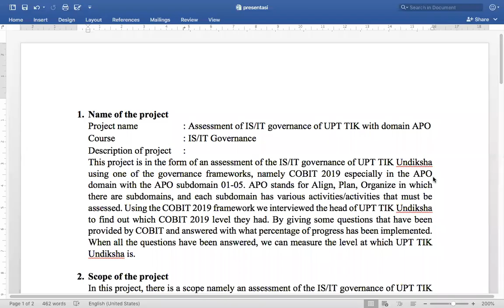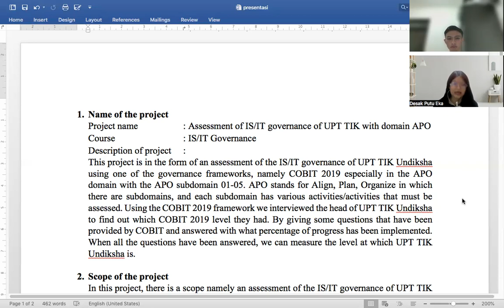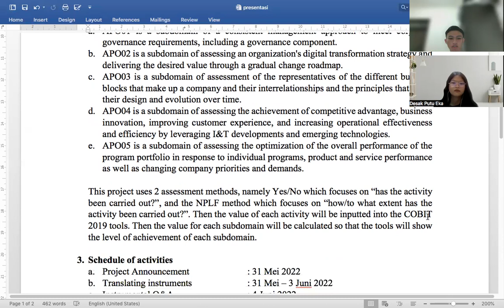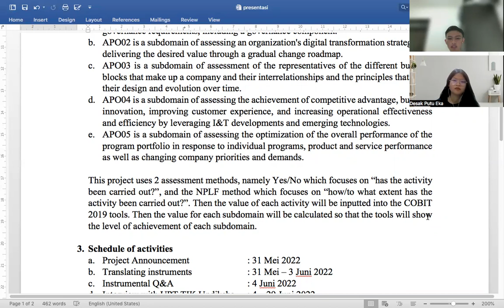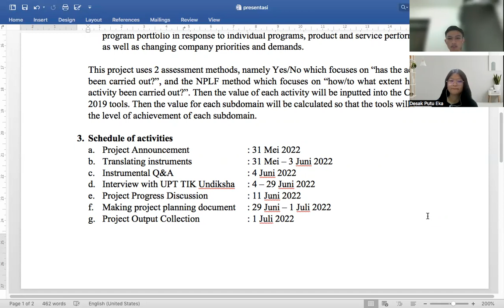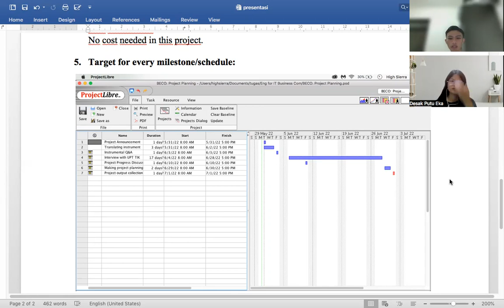Presenting a Project: Preparing a presentation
Student 1: Desak Putu Eka Komala Dewi (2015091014)
Student 2: Ida Bagus Ketut Sandhisutra (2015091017)